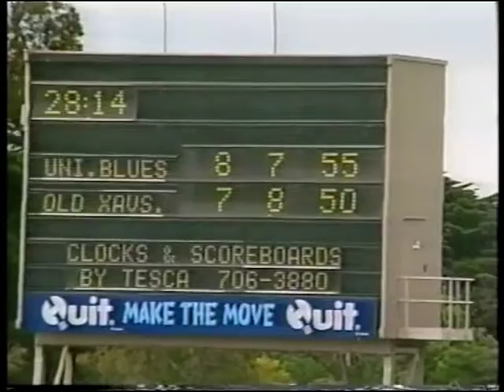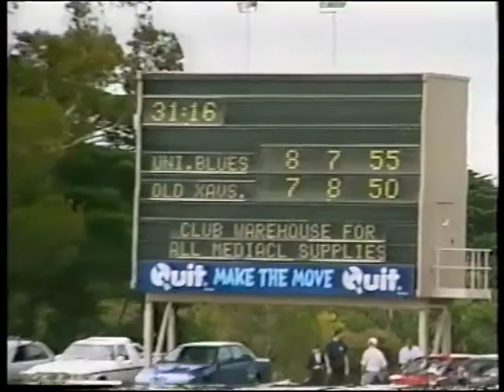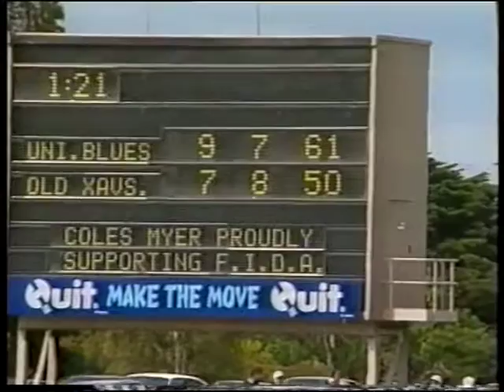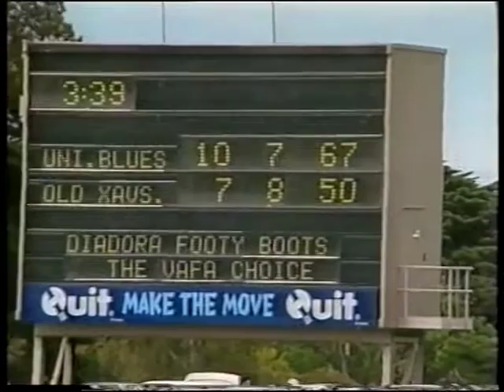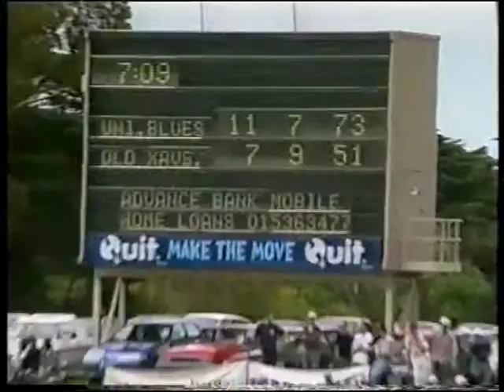Uni Blues U19 Section 1 VAFA Premiers 1995 Part 3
Uni Blues Premiers and Champions U/19 Section 1 1995. During the 90’s Blues had outstanding success in both Reserves and Juniors. Blues Reserves won their first ever premiership in B Grade in 1994 and then followed with A Grade Reserve premierships in 1996 and 1999. Blues Under 19s were Junior Premier Section Premiers and Champions in 1995 stringing together a record 39 match winning sequence before defeat in the 1996 Finals, and followed with another flag in 1997. These results were a credit to their coach, former Blues President, Steve Carroll.